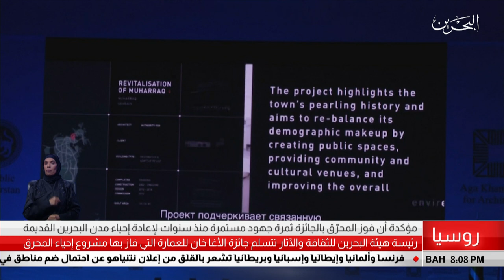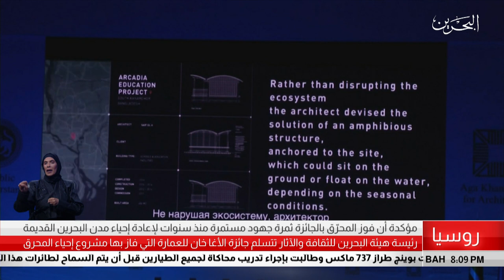البحرين مركز الأخبار : رئيسة هيئة البحرين للثقافة والآثار تتسلم جائزة الآغا خان للعمارة 13-09-2019